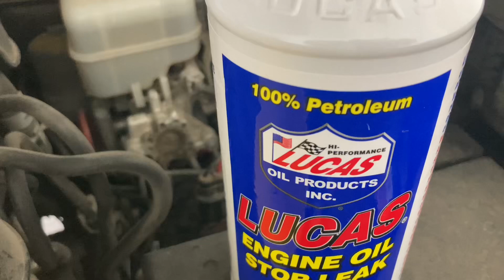ACHTUNG DANGER WARNING! AUTO-MOTIVE GENIUS AT WORK: GENIUS OF CARS ON FULL DISPLAY STAND BACK 80 FT!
AN INVESTMENT IN AN AMERICAN HERO: KENNY VEACH. SECONDARILY IN AIDAN. KENNY ALL AMERICAN HERO. RESPECTFULLY, SUSIE WHO'S THE ENGINEER NOW? TRUE GENIUS: REPLACE THE BLOODY WORN OUT BELTS AND ROLL HER INTO SHEEP RANGE FOR KENNY! URAH! YPA! YPAA! THE ENGINE SHOULD BE COPACETIC NOW FOR A GOOD WHILE HOPEFULLY FOR 30,000K WITH A FEW MORE ADDITIONS OF LUCAS ENGINE PRODUCT BEFORE ENGINE REBUILD OR REPLACEMENT: PROCEED TO CHECK ENGINE BELTS (NOT TIMING CHAIN). BELT TENSIONER SHOULD BE FINE: THE BELTS ARE GOING TO BE REPLACED. THE INNER STEEL OR METAL TIMING CHAIN SHALL LAST THE LIFE OF THE ENGINE WHICH MEANS IT DON'T HAVE LONG LIFE LEFT.